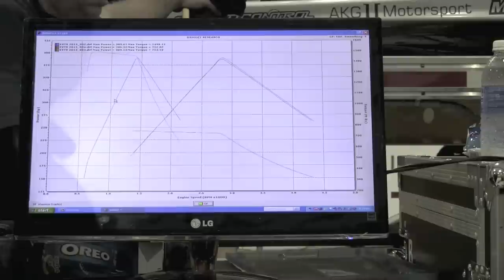EVTV Electric Vehicle Races at EVCCON 2013 - EV West BMW M3 Autocross, Drag Race, Dyno Competition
Here's the winning clips from the EV West electric M3 which took a clean sweep and won all 3 competitions at this year's EVCCON convention in Cape Girardeau, MO. EVTV's Jack Rickard hosts the yearly event, and this was EV West's first year involved in the racing events.